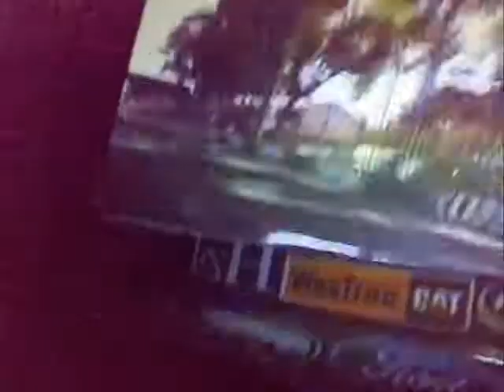Mindset #1 - Staying Positive in Business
Here's an interview I did with a Championship V8 Super Car driver.  Delving into the mindset of a champion.  Both racing and business is a mindset game.  Learn how you can keep a positive mindset in your online business.